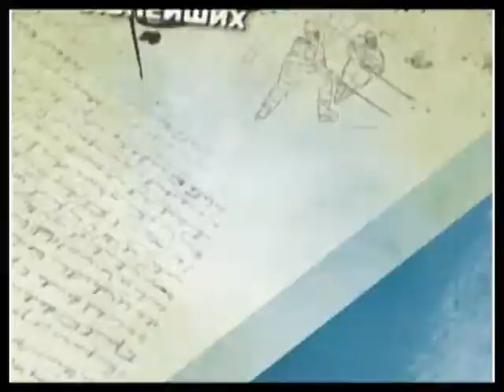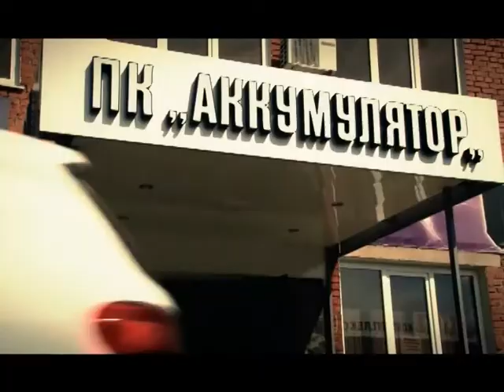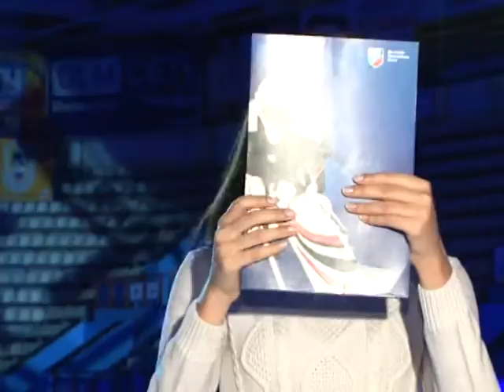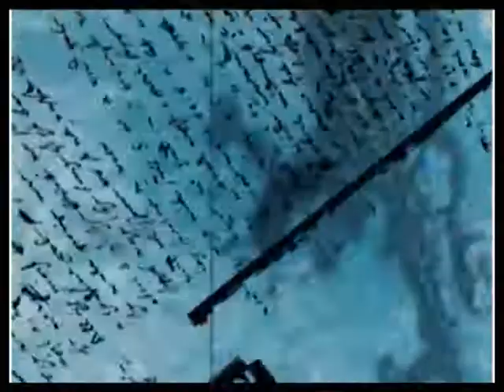км в инет 31